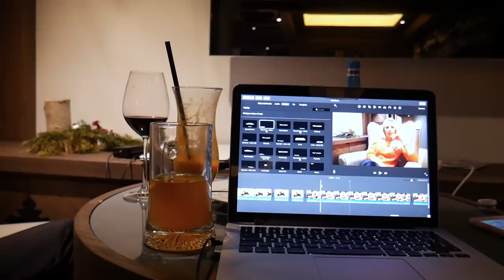VLOGMAS #27 : LUKA POZNAŁ KATARZYNE FIGURE | Andziaks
ZAPRASZAM WAS NA VLOGMAS 2018 !

            R E Z Y D E N C J A         G U B A Ł Ó W K A :

NA HASŁO " ANDZIAKS " -10% (Przy rezerwacjach telefonicznych lub mailowych)